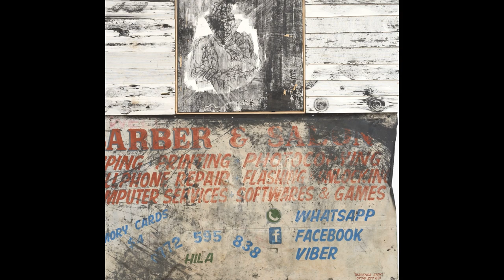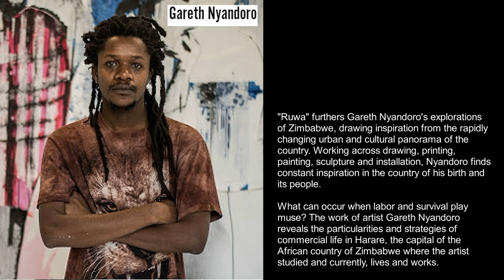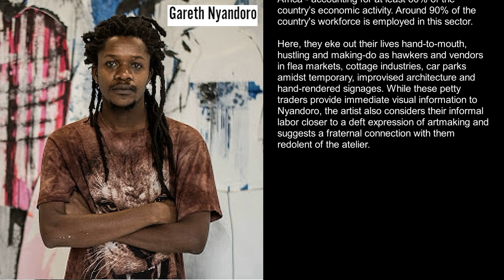Gareth Nyandoro / working across drawing, printing, painting, sculpture and installation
Gareth Nyandoro (b. 1985) was born in Bikita, Zimbabwe and currently lives and works in Harare. He studied Fine Art at the Harare Polytechnic College and the Chinhoyi University of Technology, Zimbabwe.

He has had exhibitions at Palais de Tokyo in Paris, the Stichting Beeldende Kunst in Amsterdam, and the National Gallery of Zimbabwe.

He co-represented Zimbabwe at the 56th Venice Biennale, Italy. His work forms part of the collection of The Museum of Modern Art, New York.

ABOUT THE EXHIBITION:

"Ruwa" furthers Gareth Nyandoro's explorations of Zimbabwe, drawing inspiration from the rapidly changing urban and cultural panorama of the country. Working across drawing, printing, painting, sculpture and installation, Nyandoro finds constant inspiration in the country of his birth and its people.

What can occur when labor and survival play muse? The work of artist Gareth Nyandoro reveals the particularities and strategies of commercial life in Harare, the capital of the African country of Zimbabwe where the artist studied and currently, lives and works.

In the last two decades, the country has undergone dramatic economic shifts as agriculture and certain industries have collapsed and shrunk. Over the years, its informal sector has grown exponentially and is now the biggest in Africa - accounting for at least 60% of the country’s economic activity. Around 90% of the country's workforce is employed in this sector.